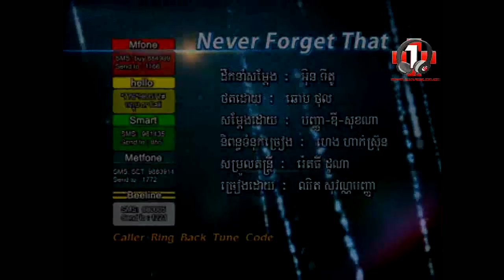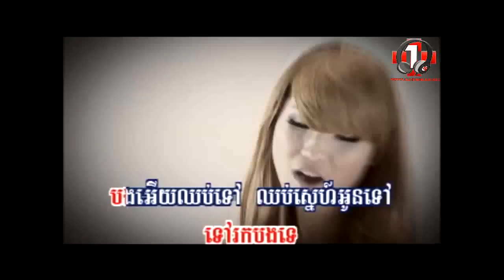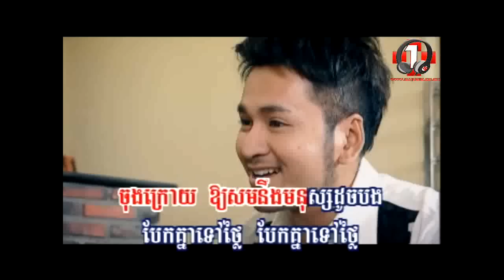[MV RHM VCD VOL 126] Never Forget That by Sovan Panha